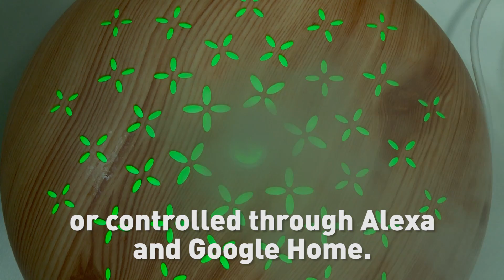Transform your house into a "smart" home with cool tech from CES2018.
Chinese companies are helping lead the tech revolution.

Follow CGTN America:
Google+: CctvamericaTvnews

»» Watch CGTN ««